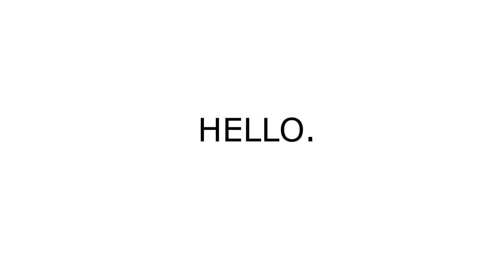DA CARNIVAL ANARCHYVIRUS PREVENTION VIDEO l GPW CASINO NIGHT l PROMO